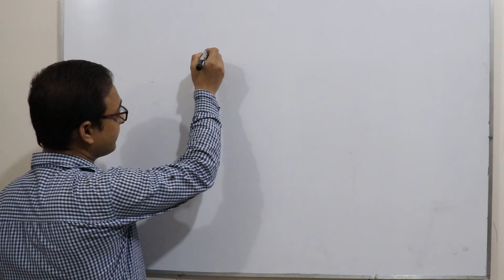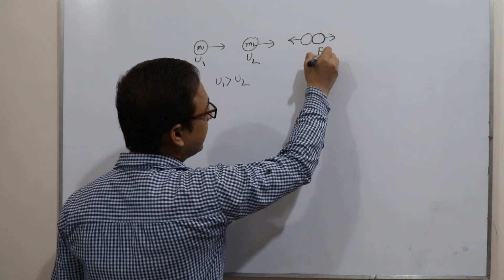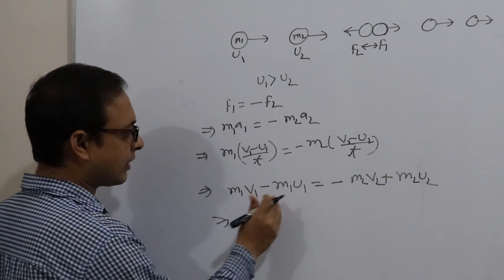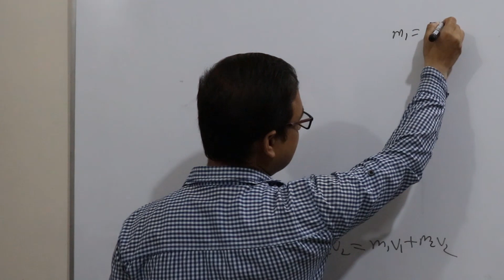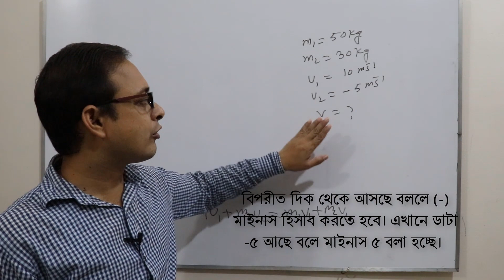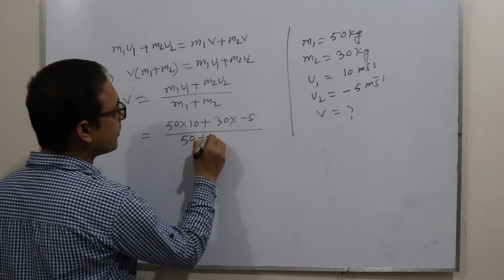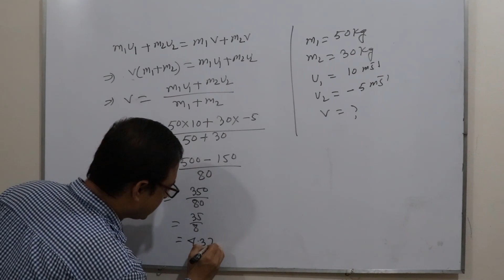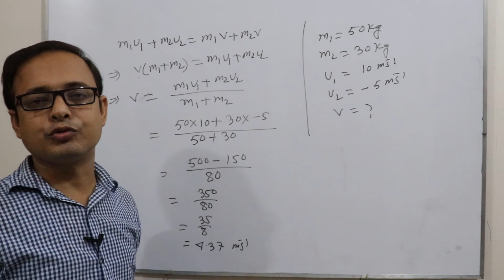ভরবেগের সংরক্ষণ সূত্র |নিউটনীয় বলবিদ্যা-Newtonian mechanics |hsc physics 1st paper chapter 4-eduport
Momentum conservation formula Newtonian mechanics.
নিউটনীয় বলবিদ্যা গাণিতিক সমস্যা সমাধান, ভরবেগের সংরক্ষণ সূত্র বিবৃত কর।
ভরবেগের সংরক্ষণ সূত্র ব্যাখ্যা কর। নিউটনীয় বলবিদ্যা hsc, নিউটনীয় বলবিদ্যা গাণিতিক সমস্যা সমাধান।
নিউটনীয় বলবিদ্যা অধ্যায়ের ভরবেগের সংরক্ষণ সূত্র বিবৃত কর। নিউটনীয় বলবিদ্যা hsc math.
tell about conservation laws of Momentum Newtonian mechanics. Newtonian mechanics hsc.
it the topic of hsc physics 1st paper chapter 4. Anisur Rahman-Anis sir publish this video to edu port-eduport channel.
Anisur Rahman, Lecturer, Physics, Bheramara College, Bheramara, Kushtia.